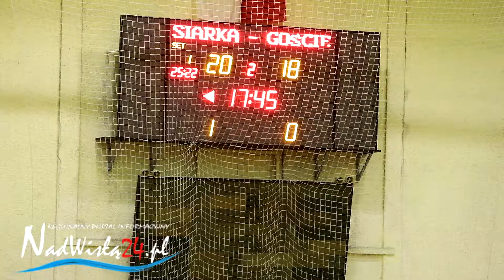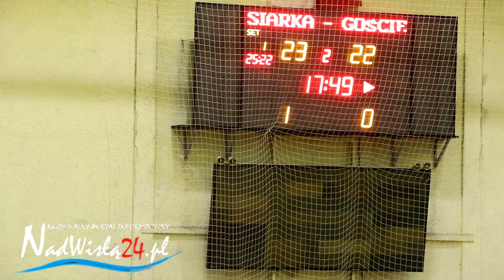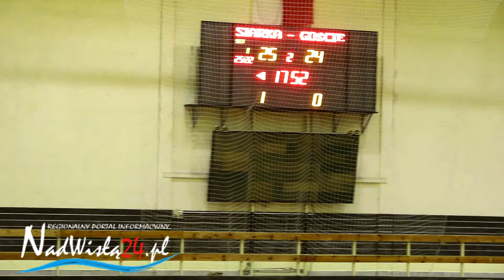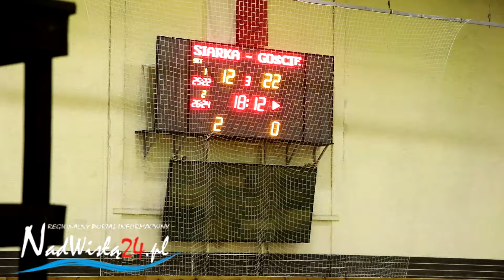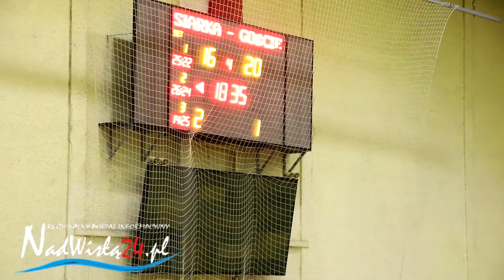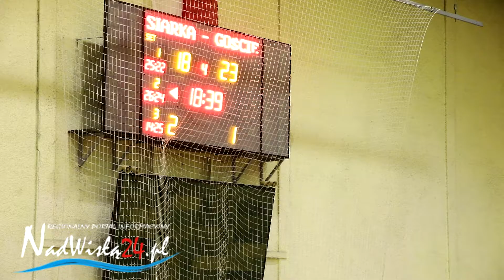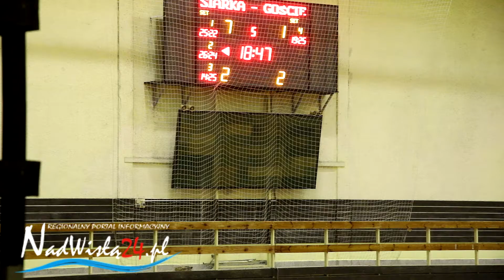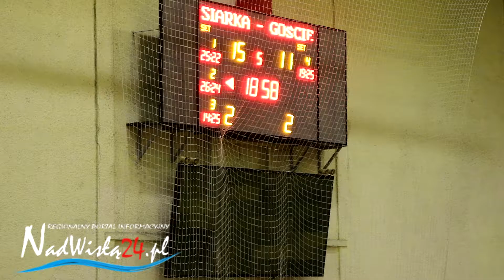19.12.2020 KPS Siarka-MOSiR Tarnobrzeg - UKS Kępa MOSiR Dębica 3:2